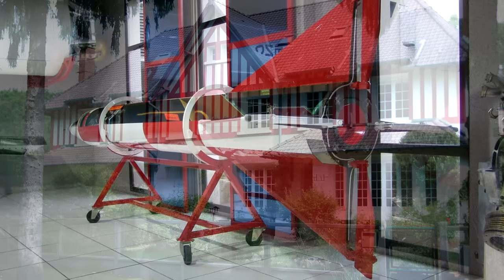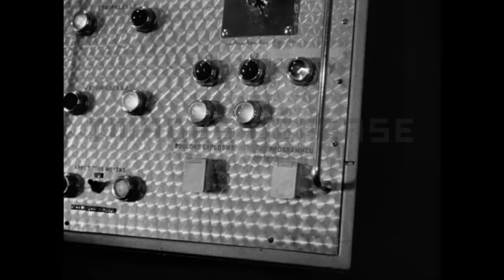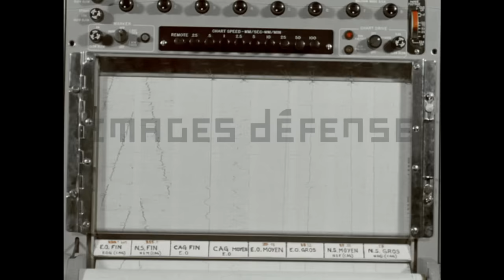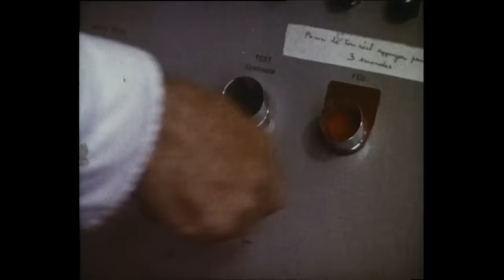L'Histoire des fusées françaises - Documentaire 2023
Le Radis Irradié / Eric.K

Plan :
00:00 : Intro
00:35 : Générique
00:47 : A Lyon
02:27 : Premiers essais
04:54 : Le Buschdorf/Vernon
08:27 : Véronique
11:42 : Rastronautes
13:15 : Vesta et "Constellations"
14:14 : Kourou
20:40 : Chastronautes
22:21 : Guenonstronautes
23:10 : Fin d'Hammaguir
26:39 : Diamant et Pierres Précieuses
30:46 : Europa 1 et 2
34:14 : L-3S/Ariane
36:53 : Ariane 1
39:38 : Ariane 2 à 4
41:41 : Hermès
45:07 : Ariane 5
49:12 : Conclusion